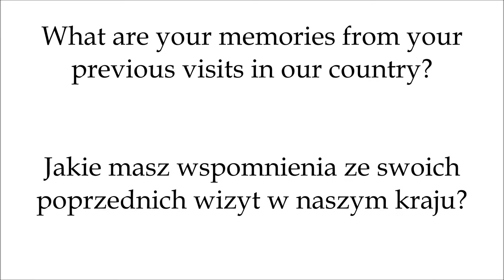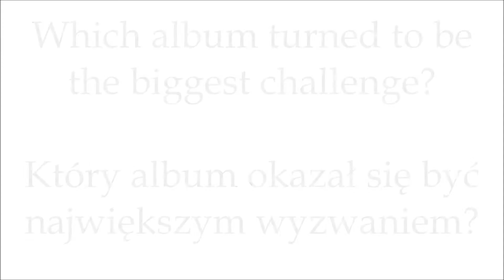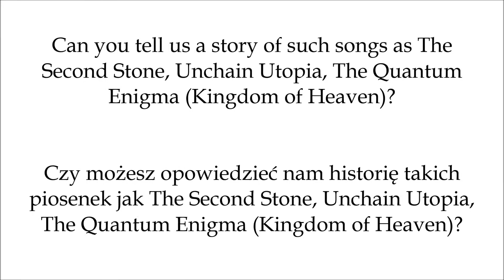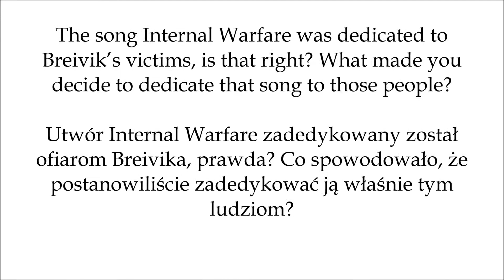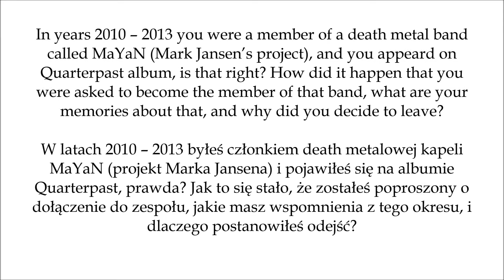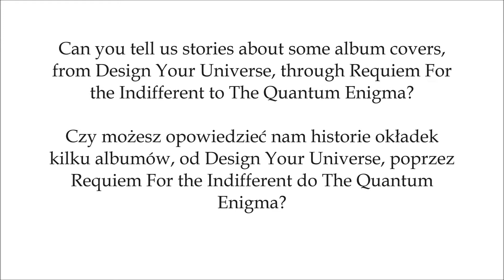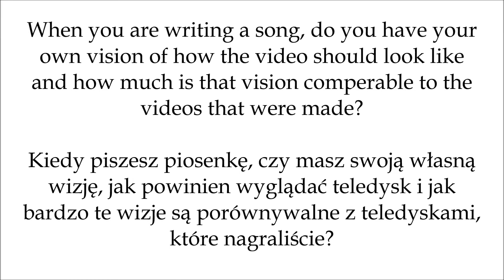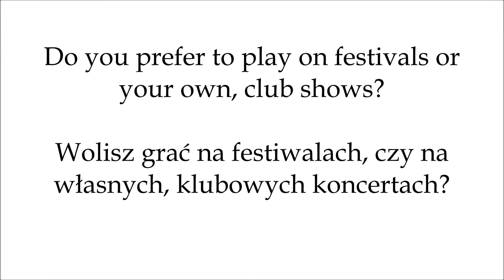Interview with Isaac Delahaye (Epica)+napisy polskie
Interview with Isaac Delahaye (Epica) by The Eye Of Music (A.M. & Agzy P), 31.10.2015, Cracow